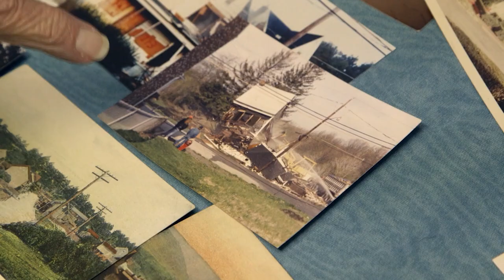Centralia Pennsylvania's Lost Town Trailer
An underground mine fire that began in 1962 uproots a small town in upstate Pennsylvanian by the early 80's, and eventually falls victim to eminent domain for the remaining residents by the mid 90's. Several residents fight the state to stay but only a few remain. This feature documentary covers the entire story of Centralia told by the residents and state officials who lived through the disaster.